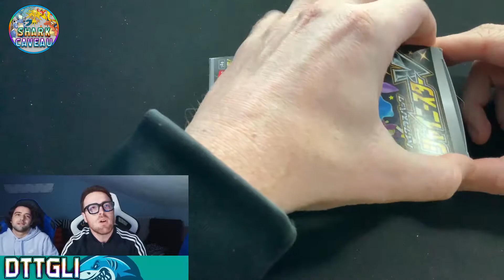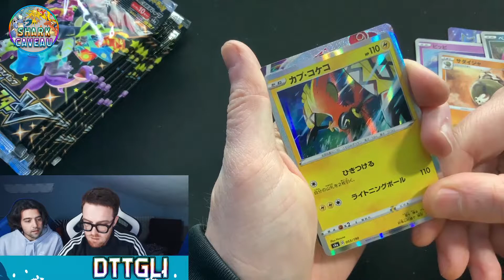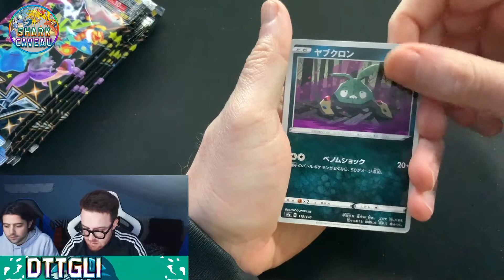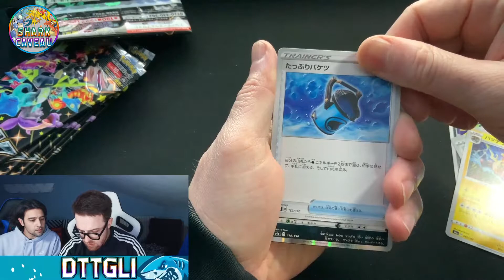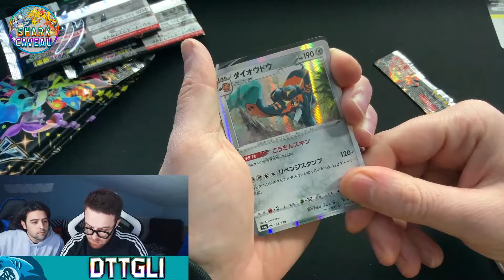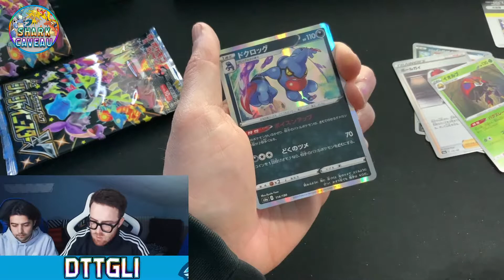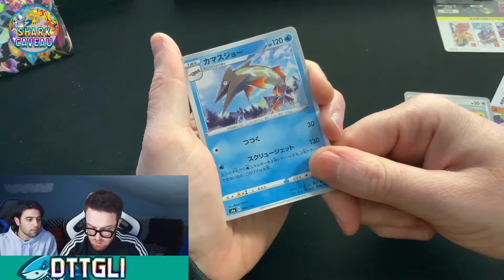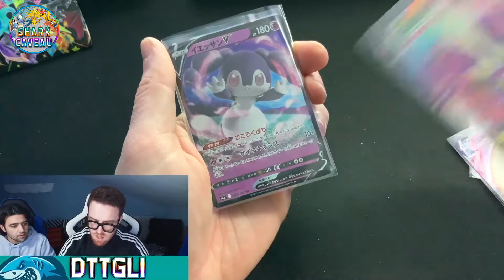Apro un box di Shiny Star V! Sperando di nuovo del GodPack - SHINY STAR V s4a JAP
Apro SHINY STAR V , nella speranza di ritrovare di nuovo un bel GodPack!